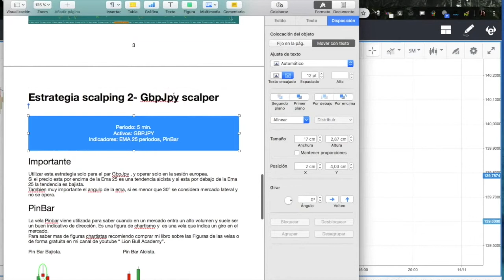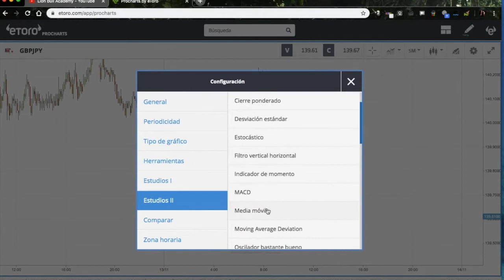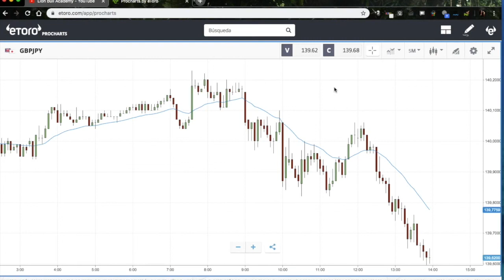Скальпинг Стратегия - 2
Поддержка канала. Ваша поддержка позволит мне ускорить процесс работы. Благодарю Вас🙏

ЮРИДИЧЕСКОЕ ПРЕДУПРЕЖДЕНИЕ: Академия Lion Bull или любое другое лицо / компания, связанные с этим проектом, не несут никакой ответственности за любые убытки или ущерб в торговле в результате использования информации, представленной на нашем сайте, включая наши вебинары, котировки, графики и т. д. Торговля Взаимные фонды или Биржевые фонды ETFs являются формами инвестиций с риском потери части денег на счете и подходят не всем инвесторам. Торговля фьючерсами, CFD, опционами или другими формами спекуляций с использованием заемных средств - это формы инвестиций с риском потери всех денег на счете и даже больше, которые подходят не всем инвесторам. Поэтому, как в операциях, которые мы учитываем, так и в операциях с использованием заемных средств, мы снимаем с себя всякую ответственность за любое решение купить или продать ценные бумаги, ценные бумаги и / или активы, котирующиеся на рынках, вследствие влияния указанных мнений или повторения позиций, опубликованных в eToro или в онлайн семинарах и встречах. Торговля активами финансового рынка требует знаний и большого опыта. Они являются сложными и в некоторых случаях используют продукты с использованием заемных средств, использование которых может привести к серьезным потерям в капитале, потери могут превышать вложенный капитал, поэтому инвестор должен проверить, что активы, в которых он работает, адаптированы к его инвестиционному профилю, и принять риск собственных операций. Erico Andrea Muñoz Curatola не несет никакой ответственности за любые убытки, прямые или косвенные, которые могут возникнуть в результате использования этой книги или канала YouTube. Пользователи должны быть полностью информированы о рисках, управлении денежными средствами, левередже (плечо) и расходах, связанных с торговлей на финансовых рынках. Содержание этой книги и предлагаемые услуги не предназначены, не рассматриваются и не могут рассматриваться в любом случае, как инвестиционные рекомендации или любые другие финансовые рекомендации, а также не могут служить основой для какого-либо контракта, обязательства или какого либо решения.

Этот контент предназначен только для информационных и образовательных целей и не должен рассматриваться как инвестиционный совет или инвестиционная рекомендация. Прошлые показатели не являются показателем будущих результатов. Контракты на разницу цен представляют собой продукты с левериджем (плечом) и несут высокий риск для вашего капитала.